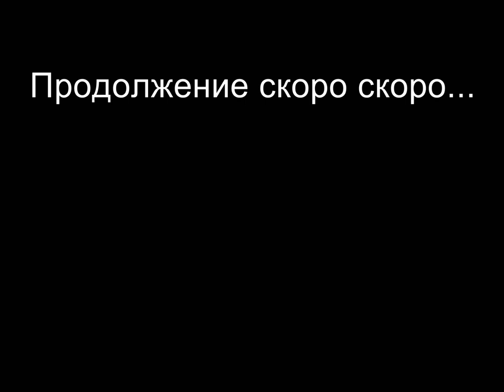Байкал часть 3. Пик Черского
Третья серия сериала о путешествии на озеро Байкал.
23 августа 2017.
Восхождение на пик Черского, хребта Хамар-Дабан.